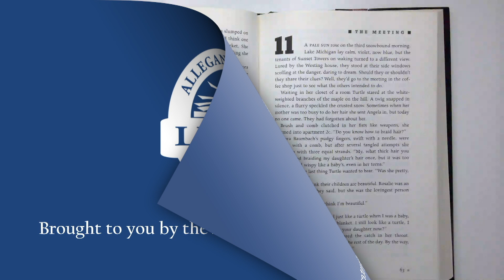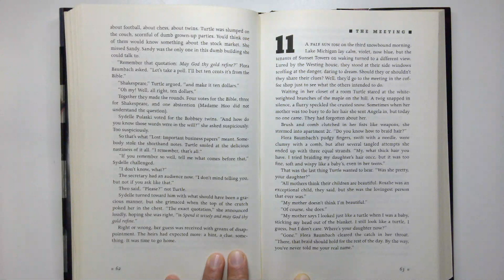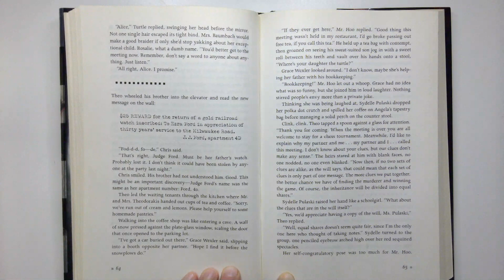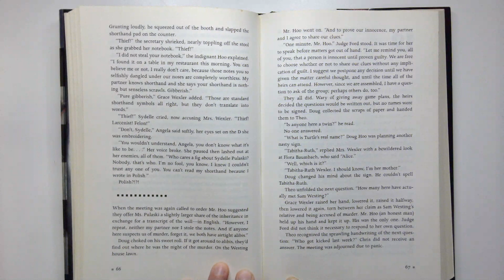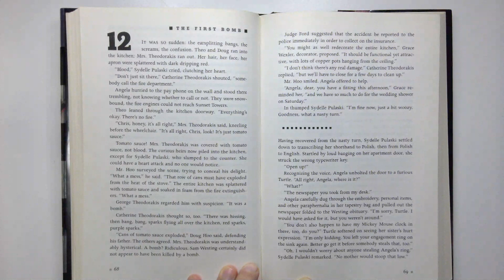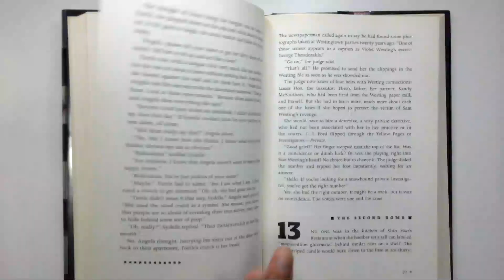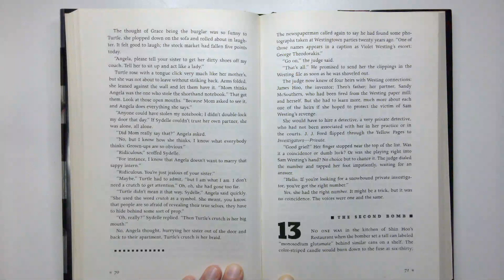The Westing Game Chapters 11-12 | Chapter a Day Read-a-long with Miss Kate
Read-a-long with Miss Kate as she reads a chapter each night of 'The Westing Game' by Ellen Raskin.